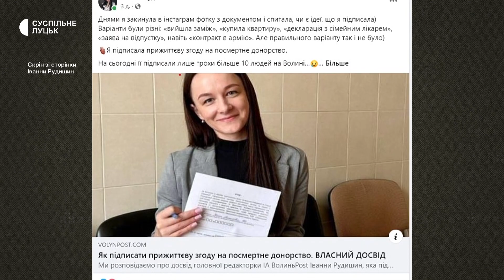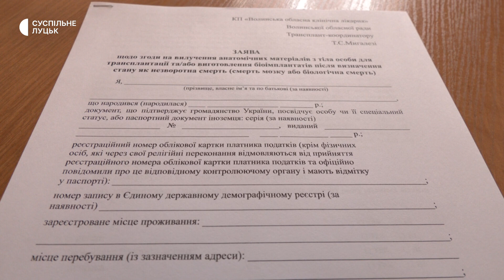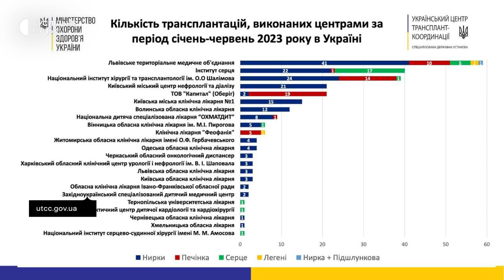Що потрібно знати волинянам про посмертну згоду на донорство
На Волині стрімко зросла кількість письмових згод на посмертне донорство. Суспільне розпитало в трансплант-координаторки Волинської обласної клінічної лікарні Тетяни Мигалеги про те, як і хто може стати донором на Волині, які документи потрібно заповнювати. Також фахівчиня розповіла про те, як змінилися настрої у суспільстві до трансплантації в Україні.